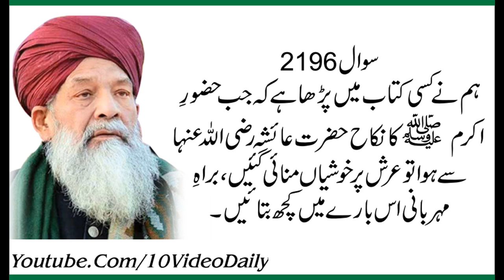2196 Jab Huzoor ka Nikkah Huwa tu Arsh Par Khushiyan Mani Gai, Allama Syed Shah Turab ul Haq Qadri